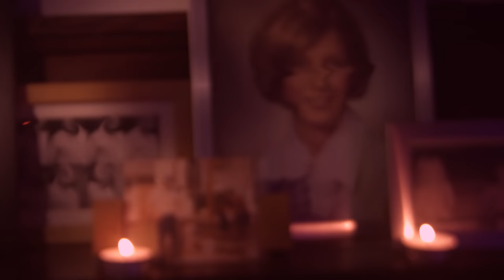SLEEP DANCE WHIMSICAL OFFICIAL VIDEO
Directed by: Micheal Robertson
carbonfim.tv
Starring: Riley Voelkel